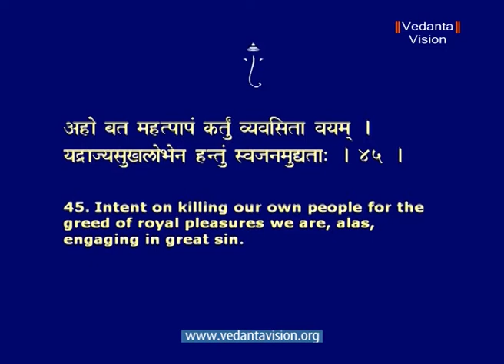Bhagavad Gita ch 01 Inner Dilemma Part 05 9